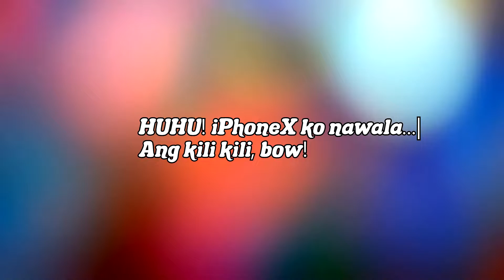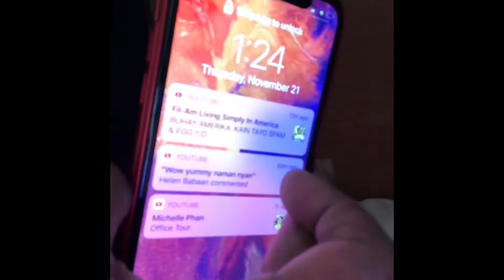HuHu! I LOST MY iPHONE X! | AY SUS! ANG KILI KILI! OMG!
See you! God bless you all always!
Stay inspired, take care always!
And Carpe diem mga kacheech!🙏😍 😘

Hey guys, want to check these links of the LAZADA stores, maybe you need something here. By buying from this store, is a gesture of helping my channel. And your gesture is highly appreciated.
I get a minimal incentive without any additional cost of the product.

LAZADA STORE: IT'S WILD WEDNESDAY FLASH SALE- Enjoy Best Deals